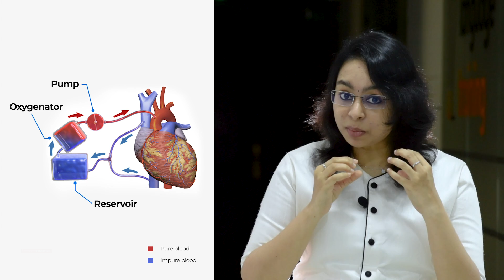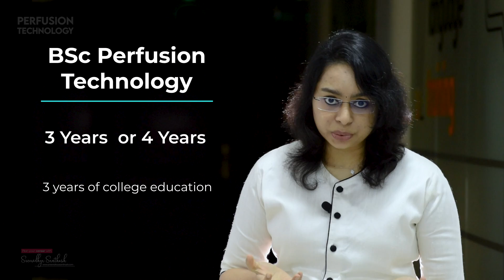Perfusion Technology in Malayalam | Perfusionist | Rare Paramedical Courses | Career Guidance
Perfusion Technology  in Malayalam| Rare Paramedical Courses | Perfusionist | Career Guidance | Sreevidhya Santhosh

1. How to become Perfusionist?
2. Perfusion Technology courses
3. Bsc Perfusion technology & Diploma in Perfusion Technology
4. Duration of Perfusion Technology courses
5. Job of a perfusionist
6. Career options of perfusion Technology

Please do watch, enjoy and give your valuable feedbacks.